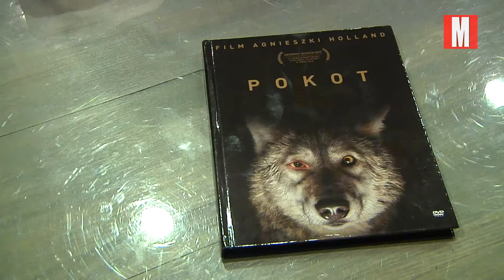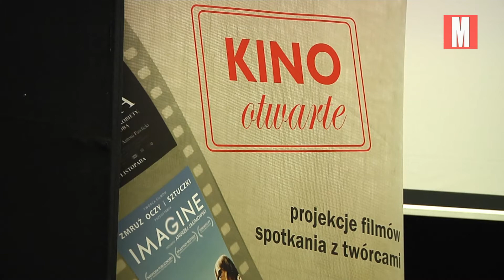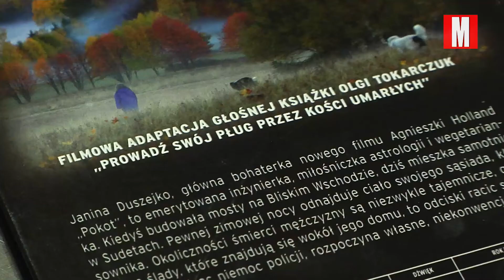"Pokot" w kinie otwartym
W czwartkowy wieczór (23 listopada) sala widowiskowa legionowskiego ratusza była wypełniona po brzegi. Wszystko za sprawą filmu "Pokot" Agnieszki Holland i spotkaniu z aktorem Wiktorem Zborowskim.